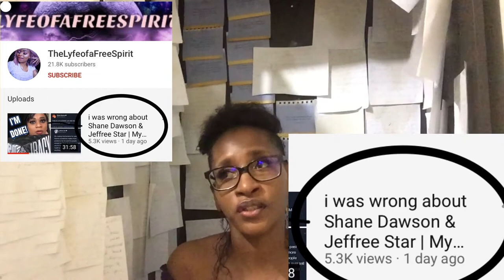urviewsmatters: BEAUTY DRAMA WHO’S TELLING THE TRUTH Nikocado Avocado was right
If you wish to support my YouTube channel This is my PayPal account any contribution would be greatly appreciated🙏🏾